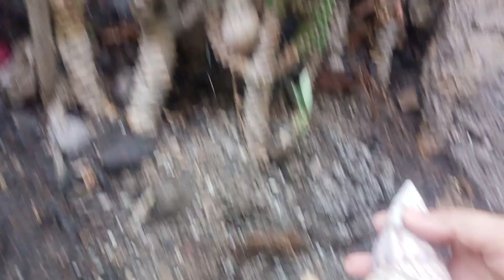hunting snail‼️asyiknya banyak siput keren,kura kura dll#mencari siput#bekicot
selamat datang di channel ini,disini kami akan menyajikan vidio-vidio hiburan dan petualangan seperti mencari siput,berburu bekecot,mencari kelomang,berburu keong sawah,berburu siput,berburu kelomang,menemukan kelomang dan menangkap kelomang.semoga Vidio ini dapat menghibur.terimah kasih

as kelomang GT bekicot snail animal telur warna kura kura # kelomang ikan lele albino